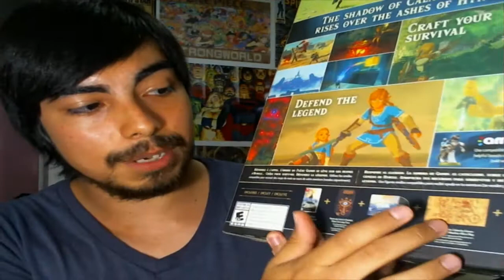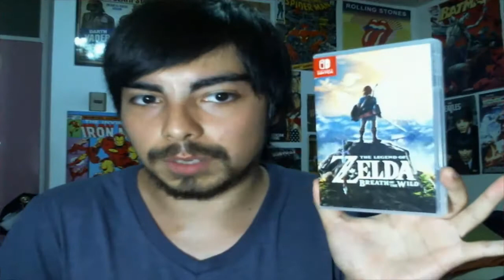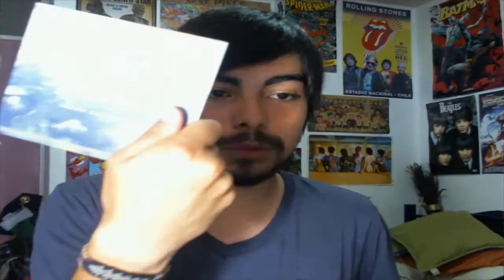Mi Impresión Sobre Nintendo Switch(Vale la Pena su Compra?)by Sidmarck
Acá les Dejo un Video Sobre mi Impresión Hacia la Nintendo Switch, espero que les agrade y como siempre la Pagina de Facebook del Canal abajo :)